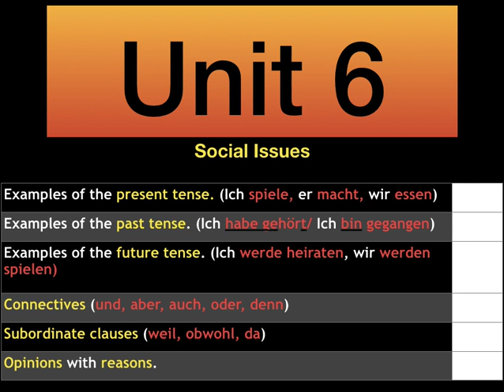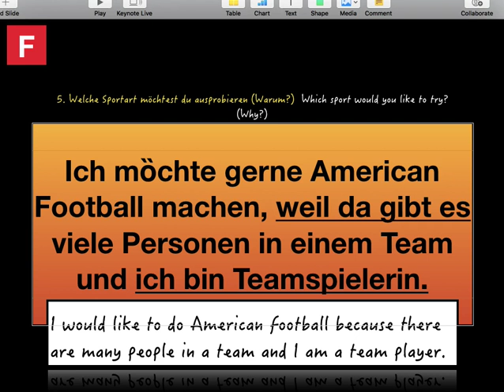Around German in 100 Qs No 54 mp4